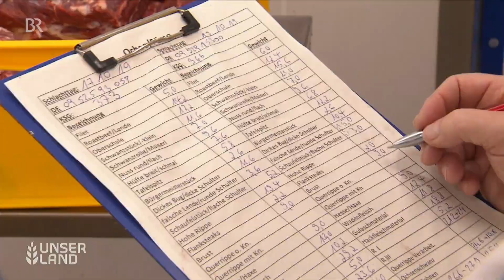Alles Bio in der Schulkantine | Unser Land | BR Fernsehen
Bio-Essen an Schulen - ist das nicht viel zu teuer? Einer engagierten Küchenchefin an einer Münchner Realschule  ist der Spagat von Großküche und Bio gelungen. In der Schulkantine werden nur Bio-Gerichte angeboten, die Preise sind moderat, denn es gibt nur einmal pro Woche  Fleisch.
Autorin: Katrin Hirmer